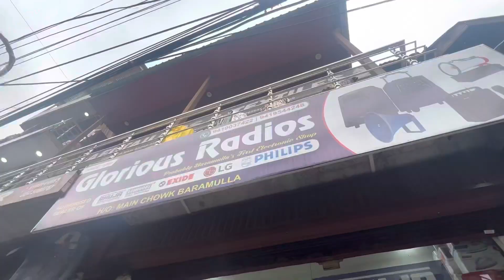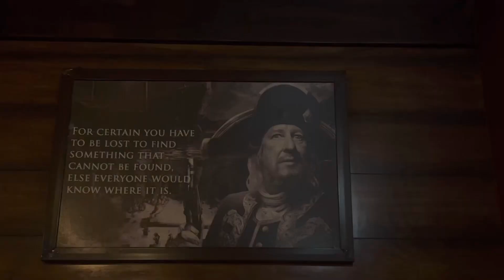New vlogging setup😎 \ready for Chandigarh 👀cutevlogs